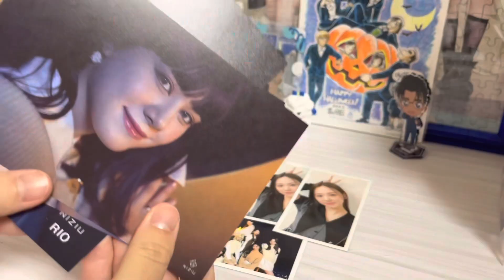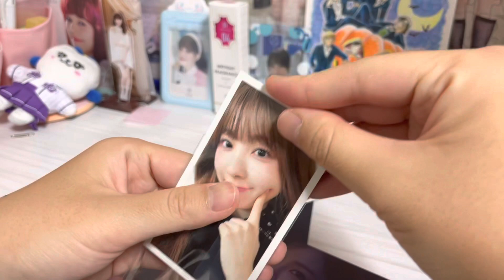NiziU Blue moon CD開封 パート2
NiziU 4thsingle Blue moon開封　パート2です！
なかなかサインが当たりません泣